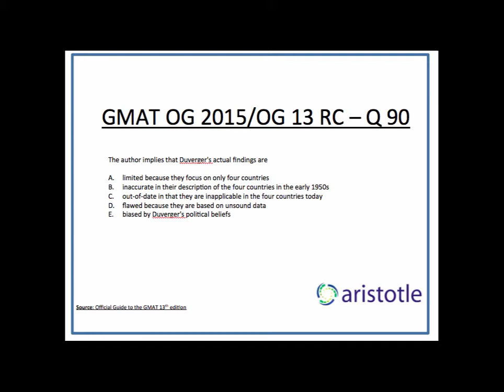Aristotle Prep: GMAT OG 13 / OG 2015 Reading Comprehension Q 90